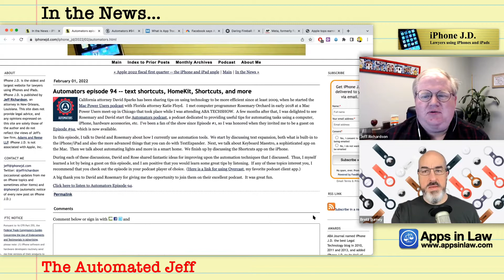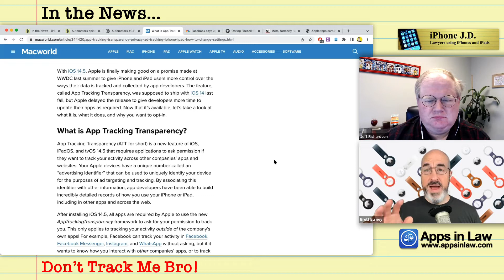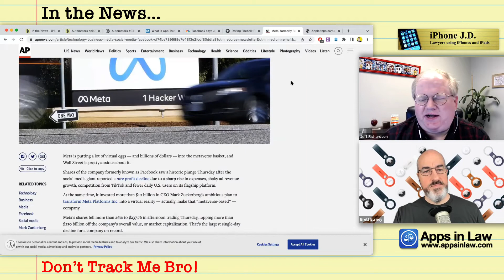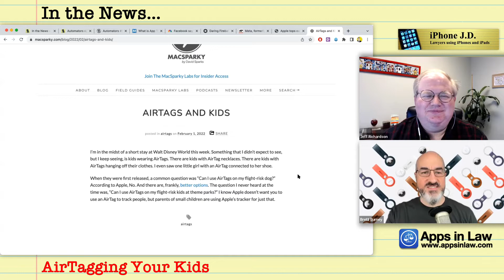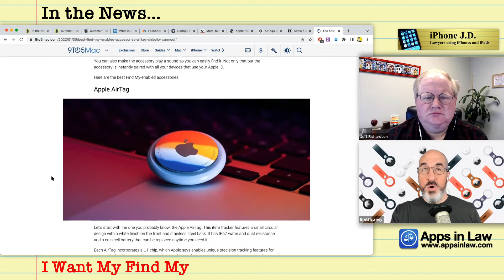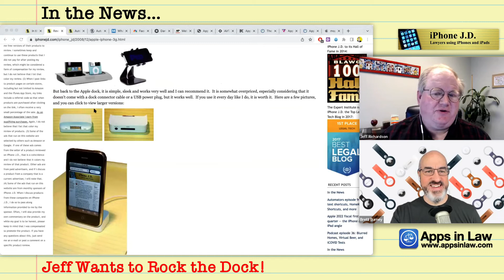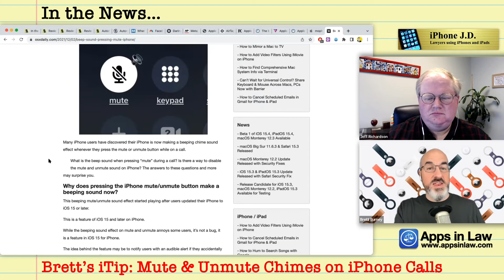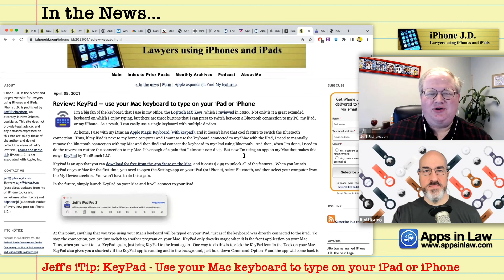37: The Automated Jeff, Who’s Tracking Who, and Knocking Off the Dock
00:00 The Automated Jeff
02:21 Don’t Track Me Bro!
15:22 AirTagging Your Kids
19:21 I Want My Find My
22:39 Secret Links to Not-So-Secret Apps
24:51 Jeff Wants to Rock the Dock!
30:15 Brett’s iTip: Mute & Unmute Chimes on iPhone Calls
33:00 Jeff’s iTip: KeyPad - Use your Mac keyboard to type on your iPad or iPhone

Automators episode 94 -- text shortcuts, HomeKit, Shortcuts, and more

Jason Cross: What is App Tracking Transparency and how do you block app tracking?

Kif Leswing: Facebook says Apple iOS privacy change will result in $10 billion revenue hit this year

José Adorno: The best Find My-enabled accessories: AirTag, Chipolo, VanMoof, and more

Emma Roth: Apple adds unlisted apps to its App Store

Filipe Espósito: Apple’s iPhone Lightning Dock may have been discontinued, but you can still find it in some countries

Brett’s iTip: Apparently this slipped in with iOS 15 the last several months that when you’re on a phone call and you tap the “Mute” button you’ll hear a tiny chime, and a similar one when you tap “Unmute.”

Jeff’s iTip: KeyPad - Use your Mac keyboard to type on your iPad or iPhone
The app is free with a $2.99 in-app purchase to support multiple devices. Get a taste of something similar to Universal Control in iOS 15.4 / macOS Monterey 12.3. And the question is “will KeyPad remain useful after the updates?”